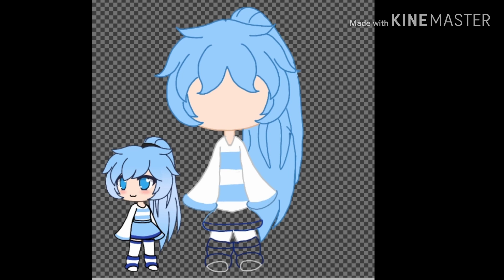I actually tried to draw my Gacha character front facing 😣